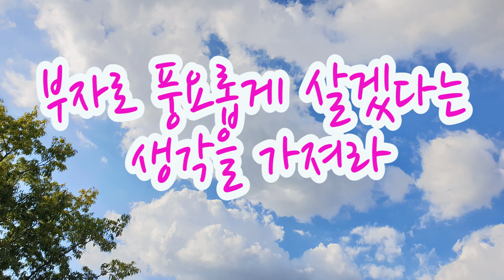마음가짐을 부와 성공에 맞추고 믿어라 /오늘의 긍정 루틴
우리는 기대하면 얻게끔 되어 있다.
오리슨 스웨트 마든 지음 / 신현돈 옮김 / 다리미디어